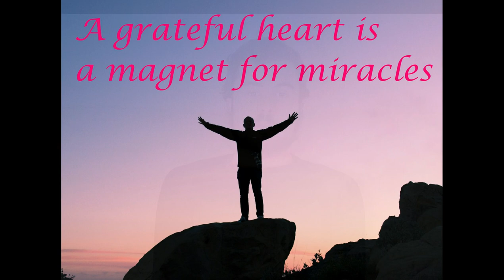What is Simply Inspired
What is Simply Inspired, helping people to simply be better! Join us in a journey of self discovery